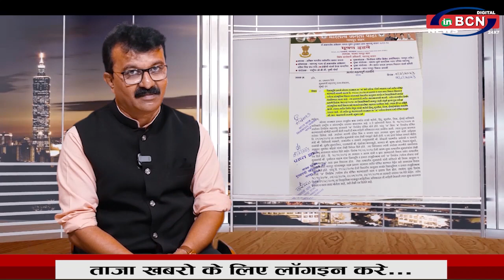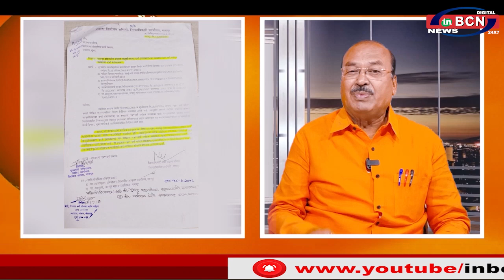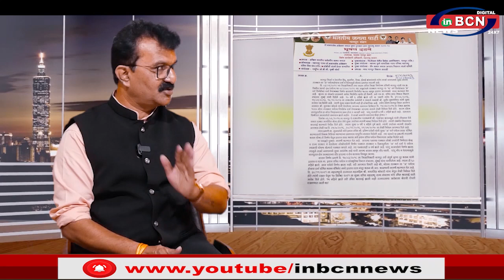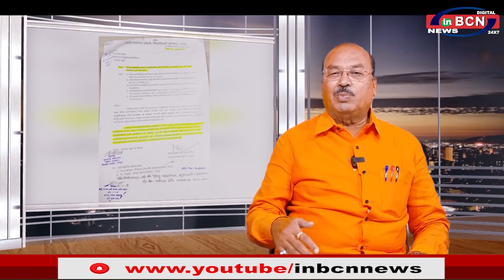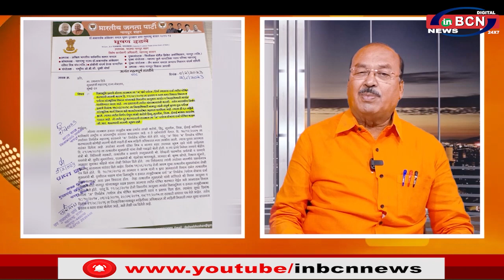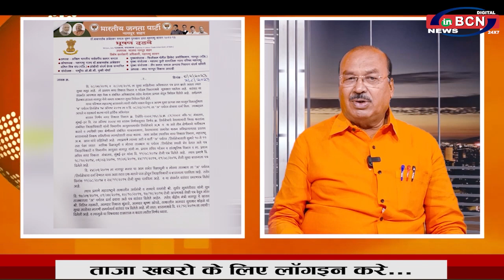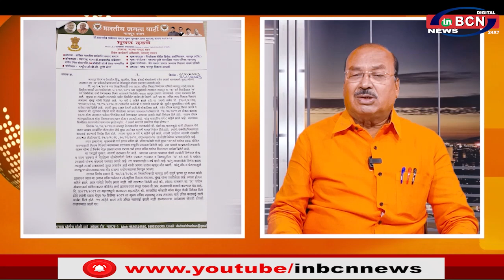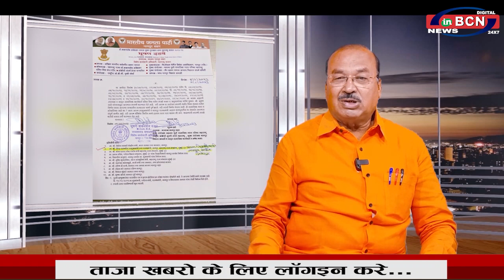भूषण दडवे , उपाध्यक्ष , दलित मित्र, सामाजिक कार्यकर्ता से खास मुलाकात ....INBCN NEWS